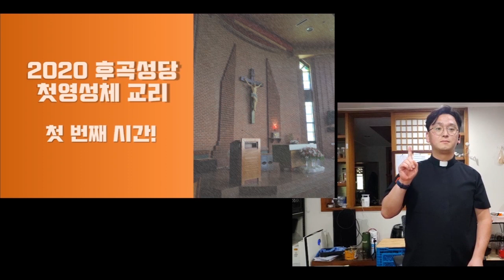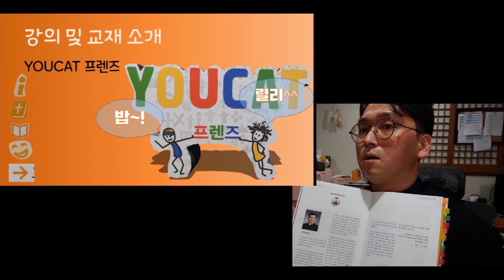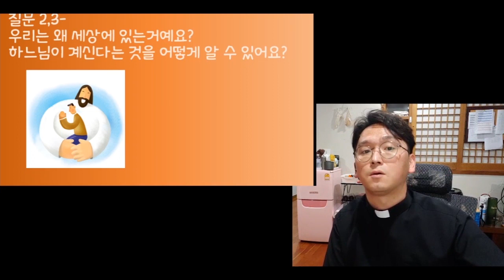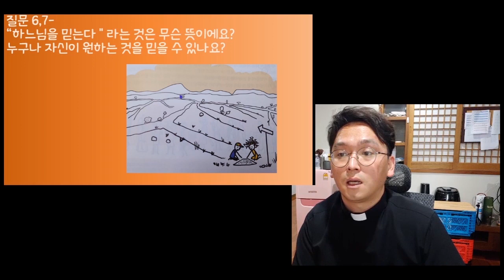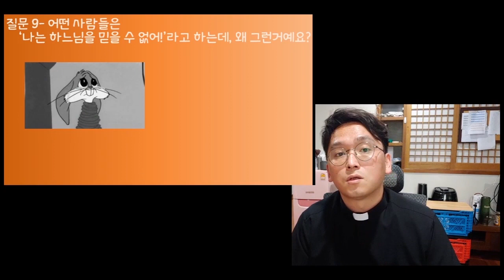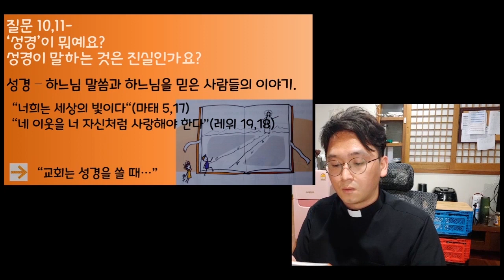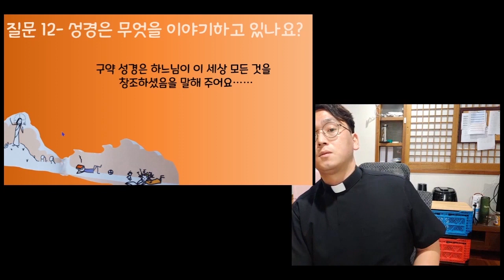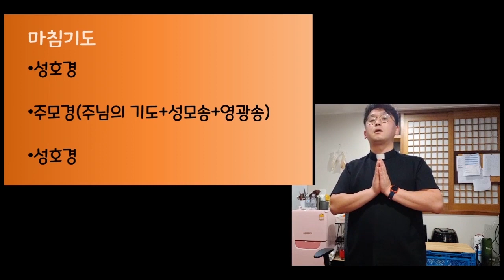2020 첫영성체 교리 1회차!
후곡성당 어린이 첫영성체 교리 1강의
YOUCAT 프렌즈 1-12항